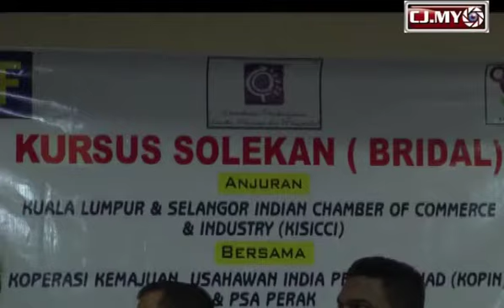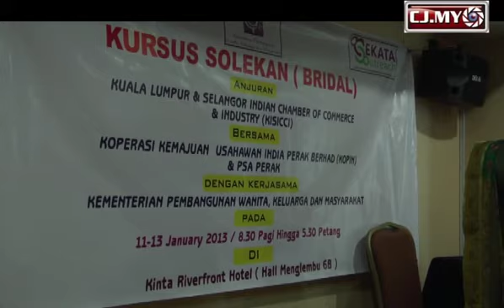Memperkasakan Wanita India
Memperkasakan wanita india dengan memberi kursus bridal dengan percuma. Dengan wanita india terutama Ibu tunggal dapat memperlebihkan punca mata pencarian demi pembangunan diri mereka serta kelurga mereka. Anjuran kursus ini oleh PSA, KOPIN dan KLSICCI dapat memberi peluang kepada wanita wanita india yang ingin memajukan diri mereka dalam bidang bridal.